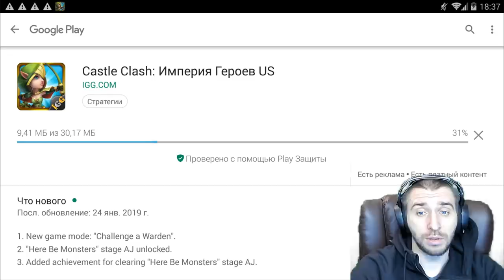ВСЕ НАГРАДЫ НОВОГО ШАРА \ ОБЗОР СКИНА ФЕНИКСА \ SKIN LAZULIX \ БИТВА ЗАМКОВ \ CASTLE CLASH